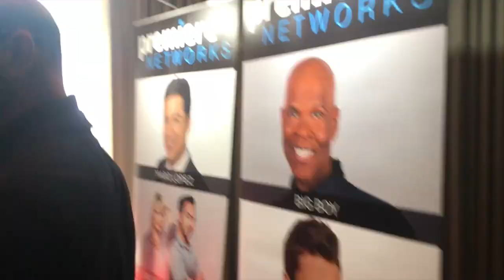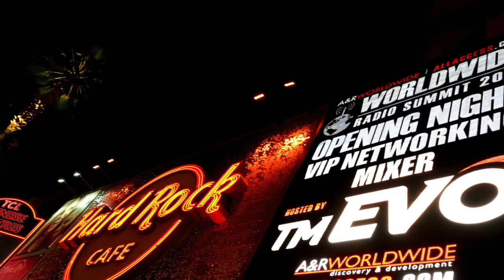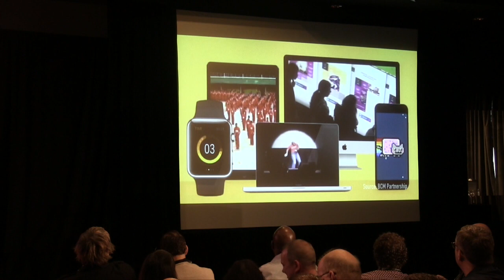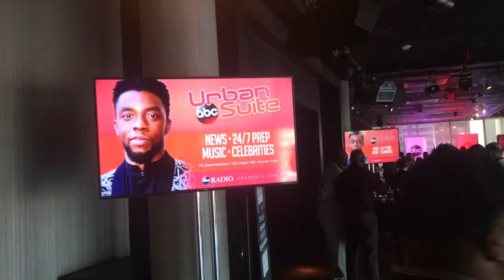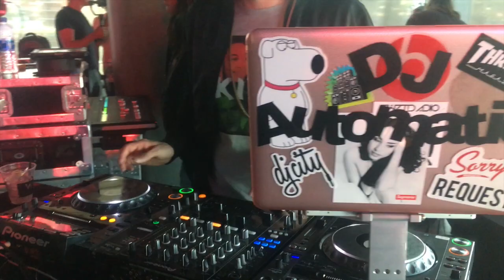Worldwide Radio Summit 2018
WORLDWIDE RADIO SUMMIT (WWRS) - presented by A&R WORLDWIDE and ALLACCESS.COM – dates for its 2019 edition will take place March 27th - 29th, 2019 at Castaway in Burbank, CA as part of the week-long California Entertainment Week with MUSEXPO and its “Creative Summit” .